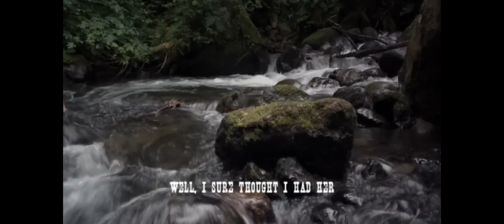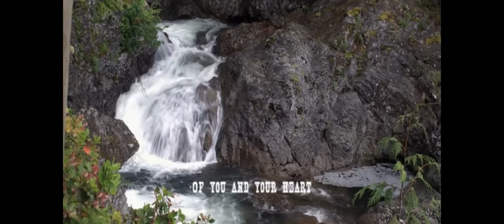Willie Nelson - Somebody Pick Up My Pieces (Music Video)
Put me back together...
Put me way over there...